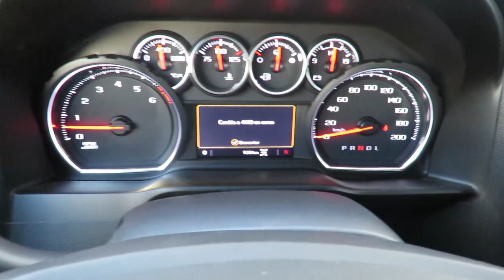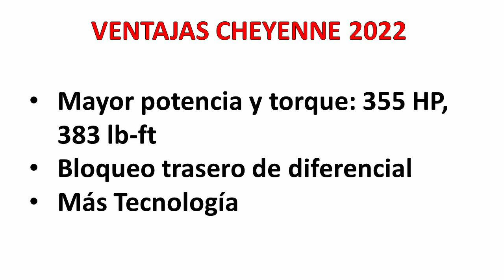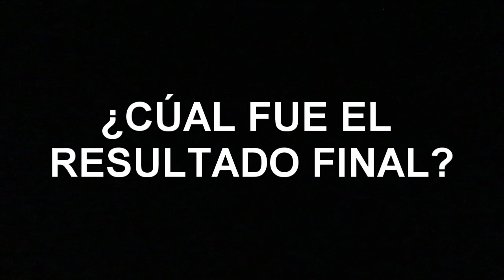PRUEBA DE FUERZA 4X4. TUG OF WAR 4WD; SILVERADO 1987 VS CHEYENNE 2022. CAMIONETA ANTIGUA VS NUEVA.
Hacemos una competencia de jalones de camionetas para averiguar quien es más fuerte en asfalto. Tirones de camionetas 4x4.

00:00  Jalones de camionetas 4x4, Cheyenne LT 2022 vs Silverado k10 1987
00:17  Preparación para la prueba de fuerza 4x4
01:30  YONKE LIKE
01:39 Aspectos y condiciones para la prueba 4x4
02:18  Ventajas y desventajas de la Cheyenne 2022
02:49  Ventajas y desventajas de la Silverado K10 1987
03:27  Mi opinión antes de los Jalones 4x4
03:48  Resultado final de la prueba de fuerza 4x4
05:19  Cambios que hicimos para los jalones de trocas 4x4
06:46  ¿Una camioneta nueva estará a todo su potencial?
07:22  No más para rellenar el video y llegar a los 8 minutos

PRUEBA DE FUERZA 4X4. TUG OF WAR 4WD; SILVERADO K10 1987 VS CHEYENNE LT 2022. ¿QUÉ VEHÍCULO ES MAS FUERTE? CAMIONETA ANTIGUA VS NUEVA. JALONES DE TROCAS 4X4. SILVERADO V10 1987 VS SILVERADO 2022. TUG OF WAR 4WD, OLD VS NEW CHEVY TRUCK. TIRONES DE CAMIONETAS 4X4.

LO QUE PASA CUANDO ENFRENTAS UNA CAMIONETA ANTIGUA CONTRA UNA NUEVA.

PRUEBA DE FUERZA EN CAMIONETAS 4X4. Veremos que vehículo es mejor en todo terreno, camioneta antigua vs nueva. La camioneta Silverado 1987 tiene un motor V8, 350 (5.7 lt) con una potencia de 210 HP y 300 lb-ft de par motor o torque. La Cheyenne LT año 2022, con un motor  V8, 5.3 lt con 355 HP y 383 lb-ft de torque.

JALONES DE TROCAS 4X4. El yonke por ser un vehículo con llanta con mayor tracción, tiene la ventaja en pruebas de 4x4, pero la Cheyenne, al tener bloqueos de diferencial tanto trasero como delantero, es inferior en pruebas de 4x4 por no tener neumático tipo mud terrain. Una prueba de tirones de camionetas 4x4, comparando fuerza bruta contra la tecnología.

Agradecemos a Jesús Zepeda por ayudarnos a la realización de este video quien manejo la camioneta Cheyenne LT 2022

FILTRO DE AIRE EDELBROCK 1223
FILTRO DE AIRE EDELBROCK 1221
TORNILLO ADAPTADOR FILTRO DE AIRE 4215
KIT ELEVADOR FILTRO DE AIRE SPE 4954
ESPACIADOR/ADAPTADOR FILTRO DE AIRE
HEADERS MOTOR 454
HEADERS LARGOS
HEADERS CORTOS
MACHETE CAMPISMO GERBER
HACHA GERBER PARA ACAMPAR
ESLINGA DE RECUPERACIÓN, 4 TON
GRILLETES DE ALTA RESISTENCIA

MI EQUIPO
CÁMARA CANON
CÁMARA GOPRO SUMERGIBLE
MICRÓFONO INALÁMBRICO
MICRÓFONO BOYA
BASE PARA MICRÓFONO
ARO DE LUZ

Chevy Yonkeros es el canal que te orienta y educa para el cuidado, mantenimiento y restauración de tu camioneta favorita.

Tutoriales sobre camionetas antiguas, consejos técnicos y aventuras 4x4 a bordo de una Chevrolet de 1987.

No se te olvide tu  ¡Yonke Like!

Búscanos en Facebook como
"CHEVY SQUAREBODY".